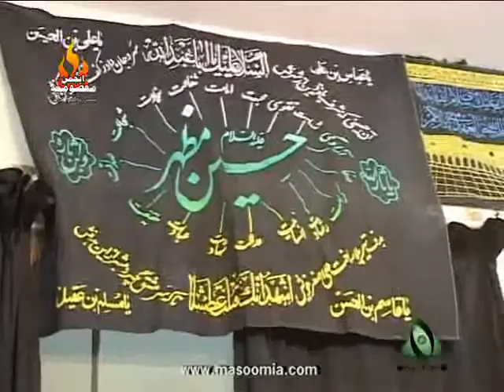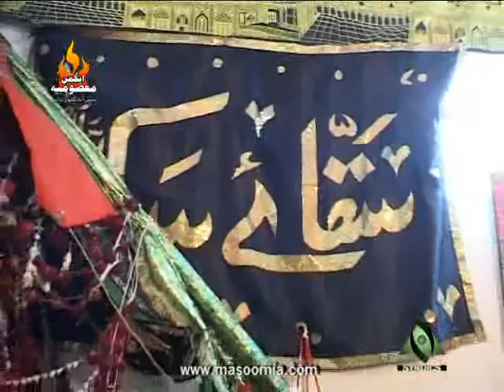Masoomia online (Bhuja na paae Sakina ki)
NOHA # 9 : Bhuja na pae Sakina ki tashnagi Abbas (a.s)

KALAM : Muhammad Hasnain